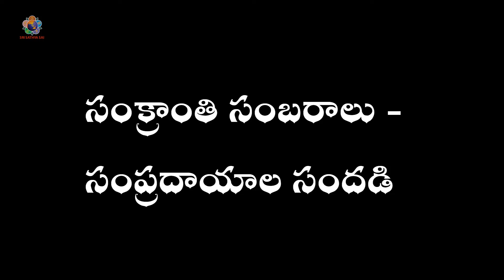Sankranthi Sambaraalu Sampradaayala Sandadi | Q&A |Sri Sathya Sai Sandesha Jhari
Bharath is the land of Sanatana Dharma. And that Sanatana Dharma is transcendental, and is the torch bearer to the entire humanity irrespective of land, language, race and other limitations.
The guidelines to cultivate and carve out one’s lifestyle in a disciplined manner so as to bring out the Divinity within were embedded and gifted to us in the form of colourful, bright and insightful occasions called festivals.
Bhagawan lovingly explains about the inner significance of each such festival. HIS unique way of explanation was always an awe inspiring gesture of HIS Love.
And one such beautiful and vibrant festival is MAKARA SANKRANTHI.
In this program, SANKRANTHI SAMBARAALU - SAMPRADAAYALA SANDADI let us look into the underlying meaning of the festival Sankranthi, which is a 3-days long festival comprising of Bhogi, Sankranthi and Kanuma.
Please watch and dive into the joyful knowledge.

Participants: Sri MS Prakash Rao, Sri K Karthik, Sri N Sai Prashanth & Sri G Srinivas